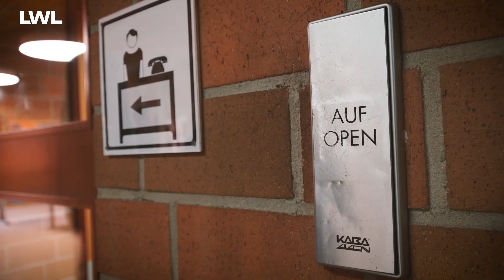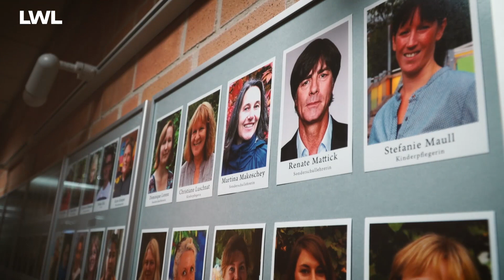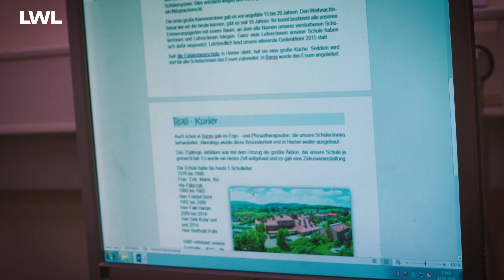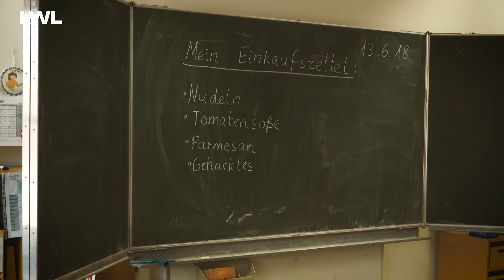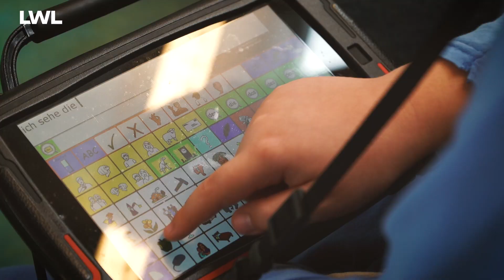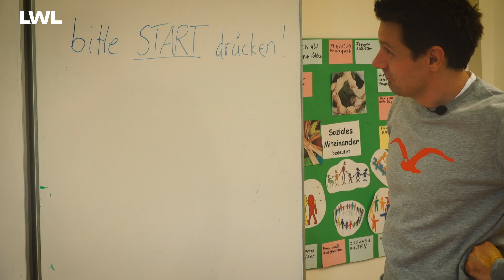Jubiläumsfilm der LWL-Förderschule Felsenmeerschule mit KiKA-Moderator André Gatzke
KiKA-Moderator André Gatzke hat mit Schülerinnen und Schülern (LWL-Förderschule mit dem Schwerpunkt körperliche und motorische Entwicklung) einen gut gelaunten Jubiläumsfilm zum 50-jährigen Bestehen der LWL-Förderschule Felsenmeerschule in Hemer gedreht. Der ehemalige Zivi sagt von sich: „Die Felsenmeerschule hat mich zu dem gemacht, was ich bin“ und zeigt, was die Schule ausmacht und wie der Alltag für die Schülerinnen und Schüler aussieht.